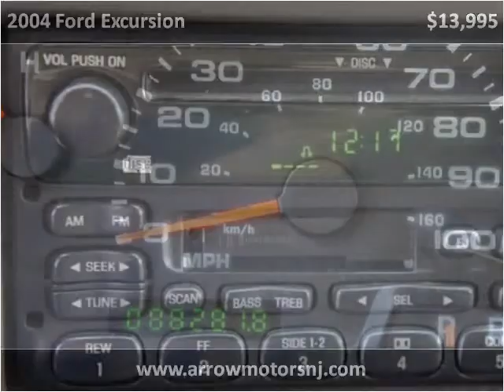2004 Ford Excursion Used Cars Linden NJ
This 2004 Ford Excursion is available from Arrow Motors.